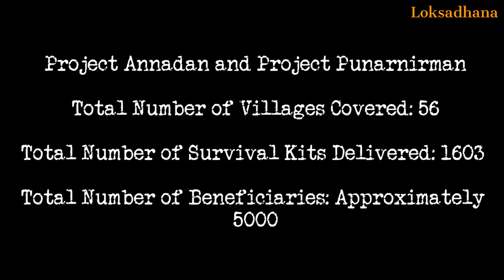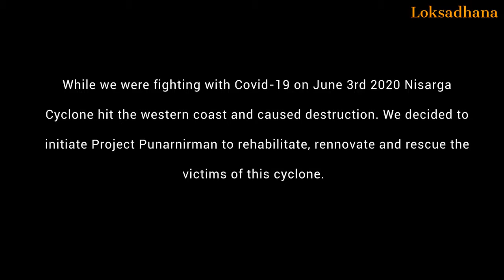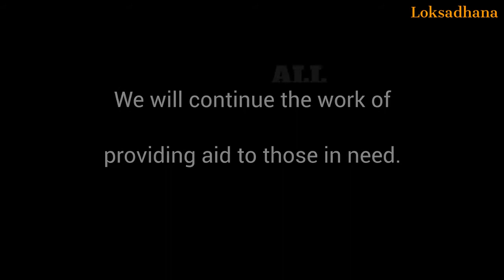Loksadhana Project Annadan and Project Punarnirman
प्रोजेक्ट अन्नदान व प्रोजेक्ट पुनर्निर्माण

सन २०२० हे वर्ष आपल्या सगळ्यांचीच परीक्षा पहात आहे. मानवी जीवनातील अनेक गोष्टींची परिभाषा या वर्षात बदलली आहे. अनेक गोष्टी आपण नव्याने शोधल्या आहेत. लोकसाधना या कोरोना विरुद्धच्या लढ्यात सुरवातीपासून सक्रीय आहे. लॉकडाऊन मुळे आर्थिक अडचणीत अडकलेल्या दापोली तालुक्यातील ५३ गावातील सुमारे ९५३ कुटुंबाना शिधा वाटप प्रोजेक्ट अन्नदान अंतर्गत पूर्ण झालं आहे. हे काम चालू असतानाच दि. ०३ जून २०२० रोजी निसर्ग चक्रीवादळाच्या रूपाने कोकण किनारपट्टीवर प्रचंड मोठं संकट आलं पण लोकसाधनेचे कार्यकर्ते शांत बसले नाहीत. आपल्या सर्वांच्या सक्रीय योगदानातून या वादळामुळे नुकसान झालेल्या केळशी जवळील उंबरशेत, आतगाव व ऊटंबर या तीन गावातून पुन्हा ६५० कुटुंबाना शिधा वाटप पूर्ण केले आहे.

निसर्ग वादळाने लोकसाधनेच्या मालमत्तेचे सुद्धा प्रचंड नुकसान केले आहे. यामध्ये लोकनिर्माण भवन या बहुउद्देशीय शैक्षणिक इमारतीचा चौथा मजला उध्वस्त झाला आहे. तसेच लायब्ररी व बस थांबा यांच्यावरचे पत्रे उडाले आहेत. पण ज्यांचे संसार उध्वस्त झाले त्यांच्या मदतीला आधी धाऊन जाऊन आपण सगळ्यांनी आपले सामाजिक कर्तव्य पार पडण्याचा प्रयत्न केला आहे.

प्रोजेक्ट अन्नदान व प्रोजेक्ट पुनर्निर्माण यासाठी आपण सगळ्यांनी भरभरून मदत केलीत याबद्दल लोकसाधना आपली ऋणी आहे. आपण यापुढेही अशीच मदत करत रहाल याची खात्री आहे. लोकसाधनेच्या या आपत्कालीन कामाविषयीची ही छोटीशी चित्रफित आपल्याला अर्पण करीत आहोत.

या पुनर्निर्माण प्रकल्पात आपणही सामील होऊन आपल्या सामजिक संवेदना प्रज्वलित ठेऊया. लोकसाधनेला दिलेल्या देणग्या या कलम ८० जी नुसार सवलतीस पात्र आहेत. आपली मदत आपण खालील खात्यात जमा करू शकता.

A/c Name: Lokmanya Public Charitable Trust
A/c Name: Lokmanya Public Charitable Trust - Loksadhana
A/c No.145510110000541
Bank: Bank of India Dapoli
IFSC Code: BKID0001455
Account Type: Savings Account
अधिक माहितीसाठी तुम्ही डॉ राजा दांडेकर, अध्यक्ष , लोकसाधना आणि  अ‍ॅड कैवल्य दांडेकर, सचिव आणि विश्वस्थ लोकसाधना यांना संपर्क करू शकता.

डॉ राजा दांडेकर- 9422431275, 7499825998, 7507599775
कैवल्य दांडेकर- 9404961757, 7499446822